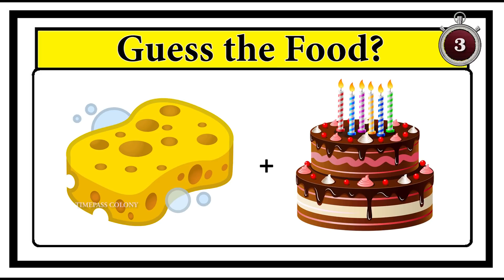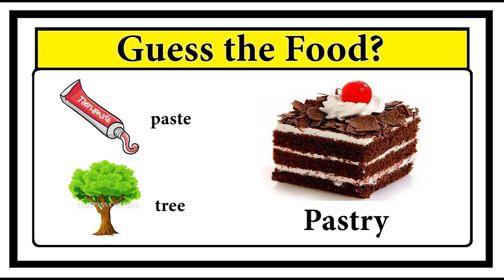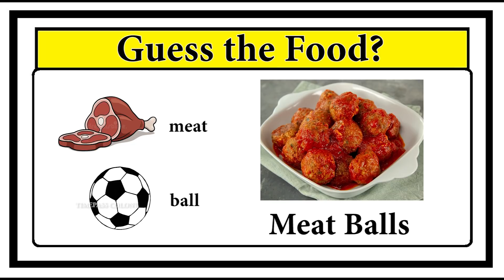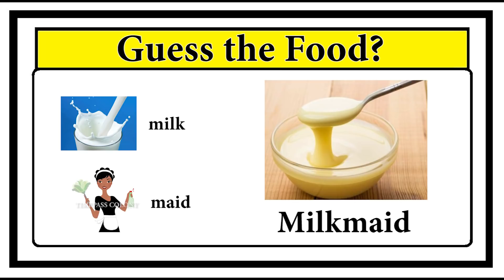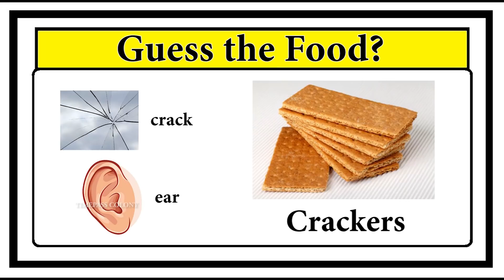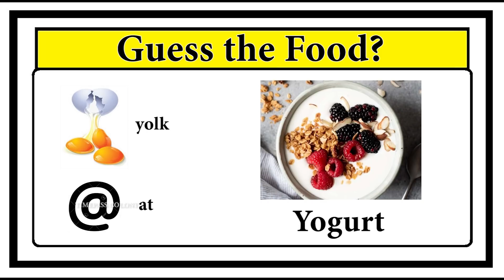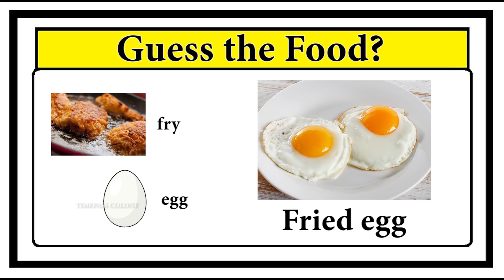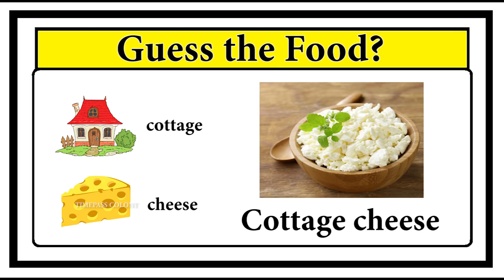Guess the Food quiz 9 | Timepass Colony